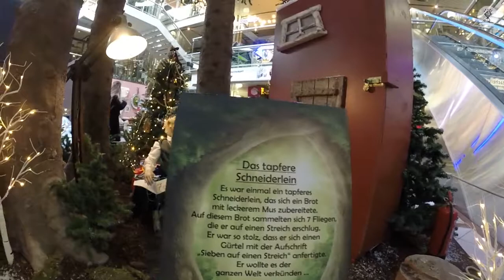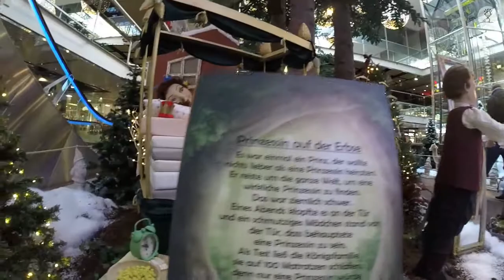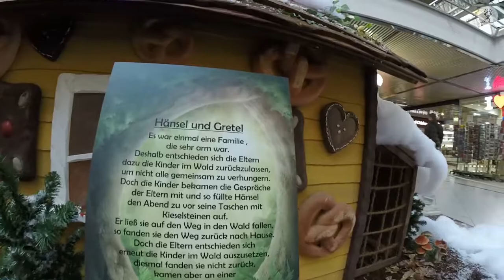Märchenstunde – Die Weihnachtslandschaft 2018 im Berliner Europa-Center